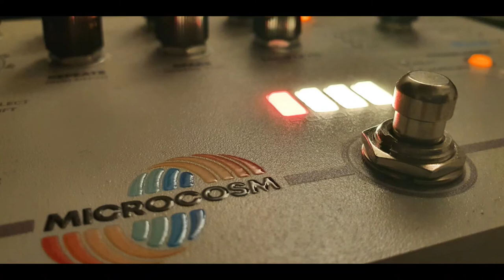GSC i go deepa syntaktonly microcosm elektron 011 84bpm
Elektron Syntakt into Hologram Microcosm

Mein Setup:
Mischpult mit USB/Audio Interface